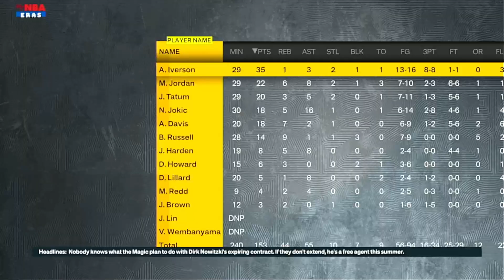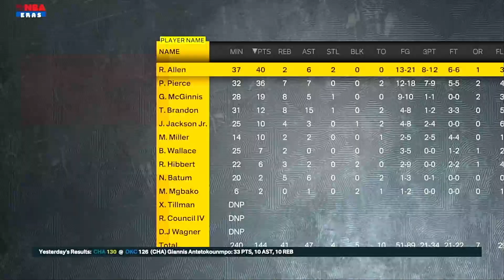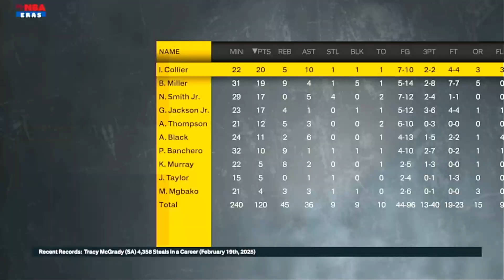HUGE Trade Deadline + Year 3 All-Star Weekend | NBA 2K23 | LA Clippers Legends Fantasy Draft | Ep 17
What's Going on Guys, Juice Here for WoRlD of Juice Hoops! This Channel was Basically Created for Me to Pursue my Fandom of Basketball, Both NBA and College. So that's why this channel exists. I Hope you guys enjoy it because I've got BIG plans for this Channel and I'm Excited to Upload GREAT Basketball content on Here! Thank you for Stopping by, I hope you all enjoyed, Peace!